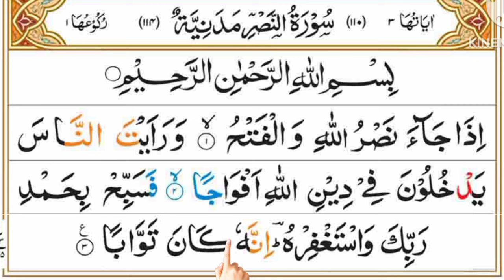Beautiful Sound Surah Al-Nasr